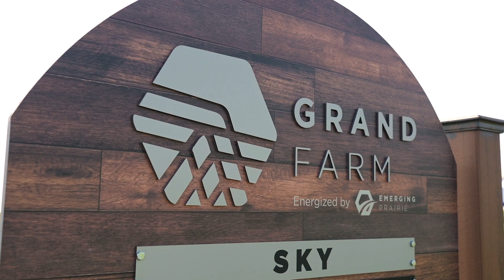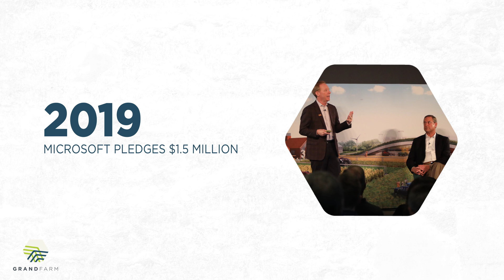Grand Farm Unveils Innovation Shop, Marking a New Era in Agricultural Innovation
On June 10, 2024, Grand Farm unveiled its Innovation Shop. Located on the Grand Farm Innovation Campus, which spans 590 acres, the Innovation Shop provides the space, technology, and research infrastructure needed to address agricultural challenges using advanced technologies such as autonomy, robotics, drones, and artificial intelligence.

Learn how this milestone came to fruition and how Grand Farm positively impacts the future of AgTech in North Dakota and beyond.